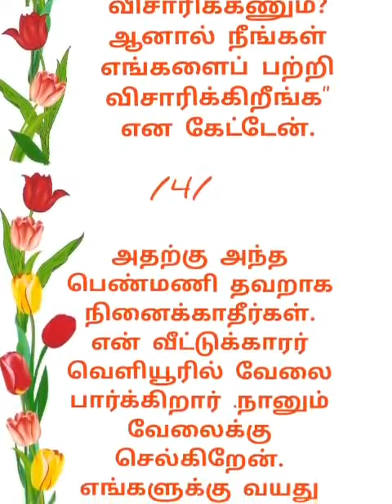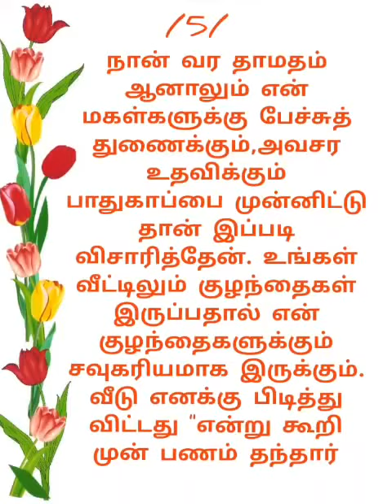🔥🌹🔥வாடகை விட்டு விசாரிப்பும், குடும்ப பாதுகாப்பும் - சிறுகதை🔥🌹🌺